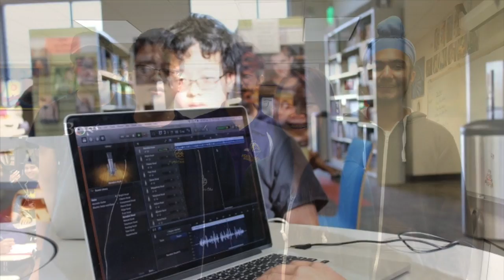TED 2015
This video is about TED 2015